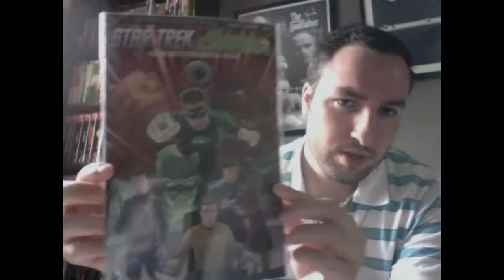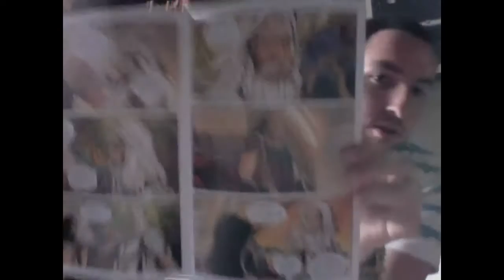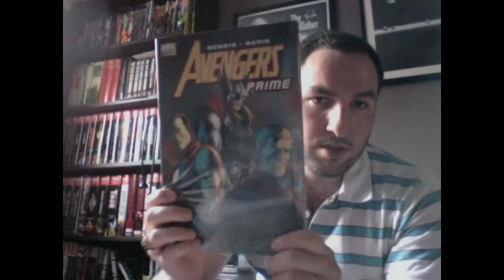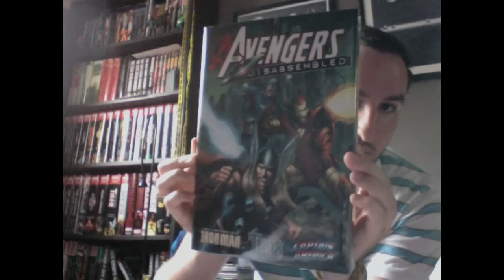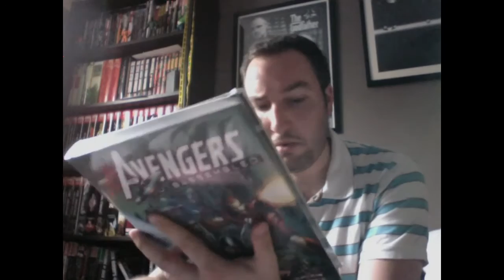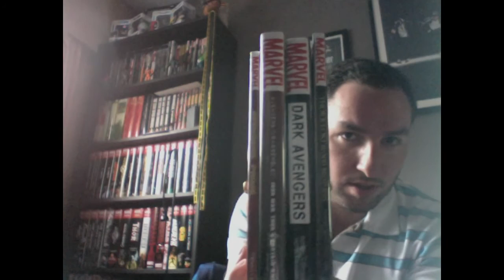Weekly Comic Haul #14 + Graphic Novel Haul August 12th 2015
Went by my local comic shop, picked up some single issues and had some big books that arrived in the mail.